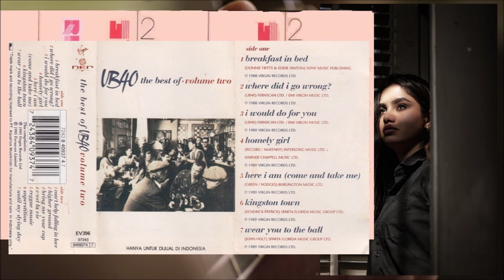Reggae 2 - Aquarius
Side 🅰:
00:00:00  L̲a̲d̲y - W̲a̲yn̲e̲ W̲a̲d̲e̲ F̲t̲. K̲i̲n̲g T̲o̲a̲s̲t̲
00:03:52  D̲o̲ Y̲o̲u̲ R̲e̲a̲l̲l̲y W̲a̲n̲t̲ T̲o̲ H̲u̲r̲t̲ M̲e̲ - C̲u̲l̲t̲u̲r̲e̲ C̲l̲u̲b̲
00:08:16  T̲r̲e̲a̲t̲ T̲h̲e̲ Y̲o̲u̲t̲h̲s̲ R̲i̲gh̲t̲ - J̲i̲m̲m̲y̲ C̲l̲i̲f̲f̲
00:11:57  B̲e̲t̲c̲h̲a̲ B̲y G̲o̲l̲l̲y W̲o̲w̲ - E̲r̲r̲o̲l̲ D̲u̲n̲k̲l̲e̲y
00:16:57  S̲o̲m̲e̲o̲n̲e̲ L̲o̲v̲e̲s̲ Y̲o̲u̲ H̲o̲n̲e̲y - J̲u̲n̲e̲ L̲o̲d̲ge̲ & P̲r̲i̲n̲c̲e̲ M̲o̲h̲a̲m̲m̲e̲d̲
00:20:49  P̲a̲s̲s̲ T̲h̲e̲ D̲u̲t̲c̲h̲i̲e̲ - M̲u̲s̲i̲c̲a̲l̲ Y̲o̲u̲t̲h̲
00:24:09  F̲i̲n̲d̲ I̲t̲...Q̲u̲i̲c̲k̲! - S̲t̲e̲e̲l̲ P̲u̲l̲s̲e̲

Side 🅱:
00:27:35  E̲b̲o̲n̲y & I̲v̲o̲r̲y - M̲a̲x̲ R̲o̲m̲e̲o̲ & R̲o̲s̲e̲ L̲o̲d̲ge̲
00:32:01  S̲.̲I.̲A - M̲a̲x̲ E̲d̲w̲a̲r̲d̲s̲
00:36:42  C̲r̲yi̲n̲g - J̲o̲a̲n̲ A̲r̲m̲a̲t̲r̲a̲d̲i̲n̲g̲
00:40:08  J̲u̲s̲t̲ B̲e̲c̲a̲u̲s̲e̲ - T̲h̲e̲ W̲a̲r̲
00:44:21  B̲e̲a̲t̲l̲e̲s̲ M̲e̲d̲l̲e̲y̲ S̲t̲a̲r̲s̲ O̲n̲ 4̲5  (̲Di̲s̲c̲o̲ R̲e̲g̲g̲a̲e̲)
01:00:10  A̲n̲y D̲a̲y N̲o̲w̲ - D̲e̲n̲n̲i̲s̲ B̲r̲o̲w̲n̲

Bonus Track: ⏮
01:04:20  E̲v̲e̲r̲yt̲h̲i̲n̲g I̲ O̲w̲n̲ - B̲o̲y G̲e̲o̲r̲ge̲
01:08:20  H̲o̲m̲e̲l̲y G̲i̲r̲l̲ - U̲B̲4̲0
01:11:46  K̲i̲n̲gs̲t̲o̲n̲ T̲o̲w̲n̲ - U̲B̲4̲0

S̲t̲a̲r̲s̲ O̲n̲ 4̲5 R̲e̲g̲g̲a̲e̲ - O̲w̲e̲n̲ G̲r̲e̲yh̲o̲u̲n̲d̲ (Un̲a̲v̲a̲i̲l̲a̲b̲l̲e̲)

*Perjalanan seribu mil selalu dimulai dengan langkah pertama* - _Lao Tzu_

_Ketika Anda masih bayi dan belajar berjalan, pasti jatuh duluan kan? Semua manusia sama, jatuh duluan waktu belajar berjalan,..sebelum bisa berlari harus bisa berjalan. Begitupun dengan segala sesuatu di dunia ini, termasuk yg namanya *kesuksesan* , Selalu saja akan dimulai dengan proses yang namanya belajar & terus mengembangkan diri (  _*self improvement*_  ) & jika jatuh pastikan berdiri lagi, semua butuh proses - tidak ada yg didapat dengan mudah & instan_

*Keep Healthy & Stay Safe*
(Jaga kesehatan & Tetap Aman)